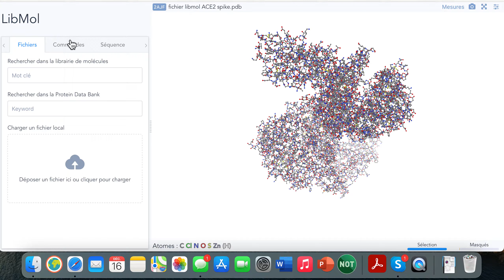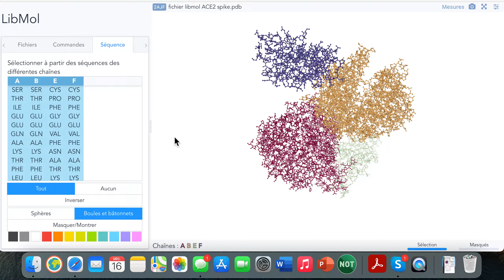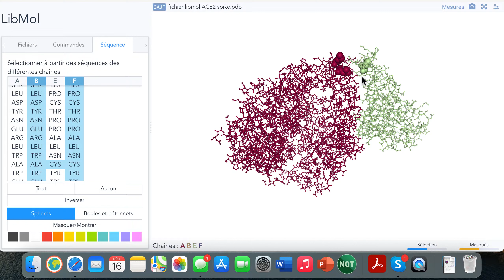Correction question 2 activité pandémie de la maladie COVID 19